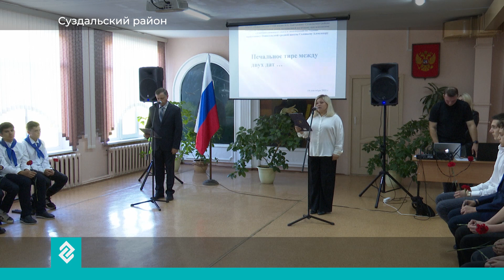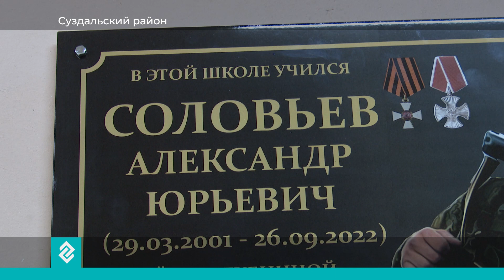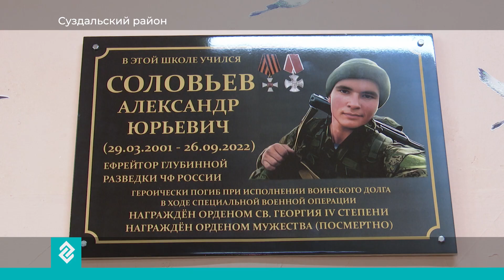В школе Суздальского района открыли памятную доску в честь выпускника школы, погибшего в СВО